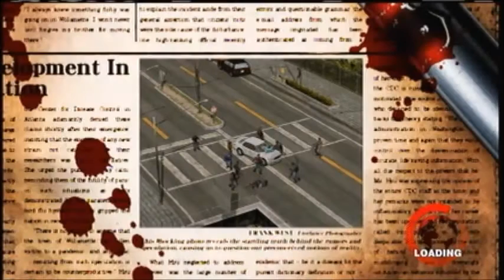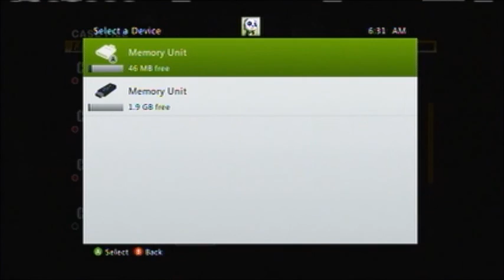Dead Rising W/ Commentary P.30